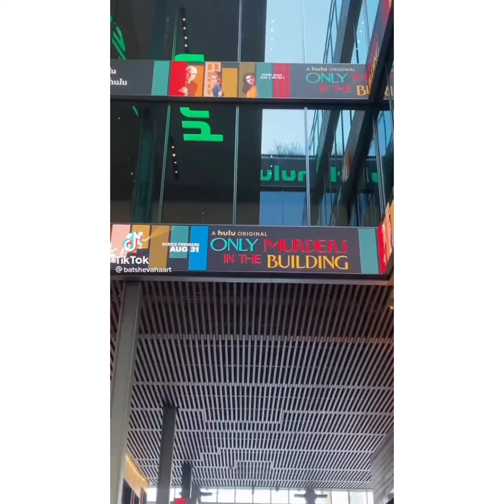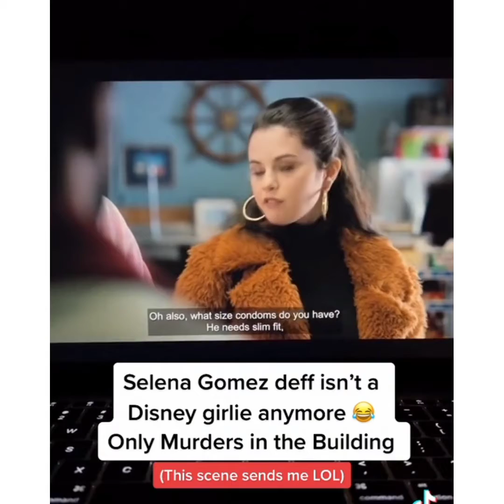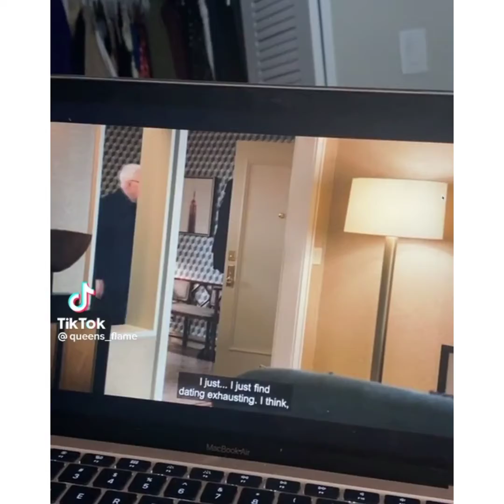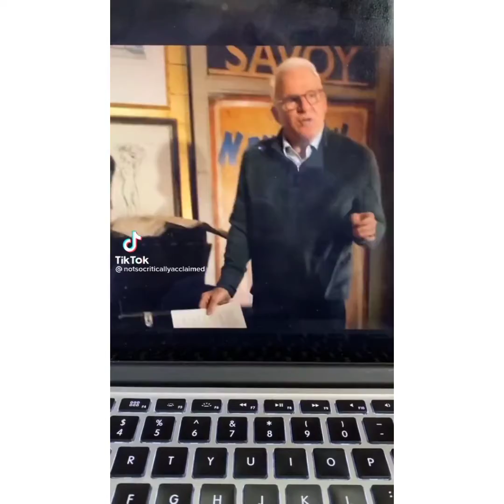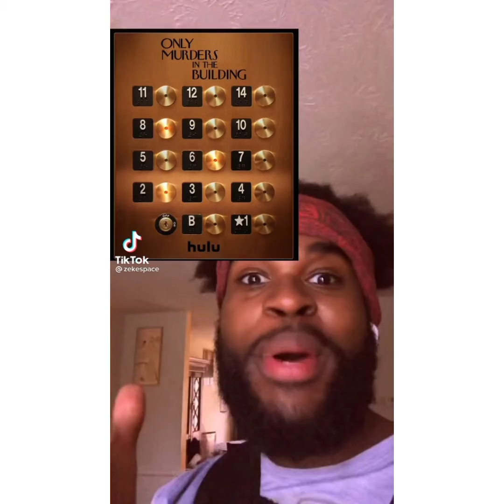Only Murders In The Building TikTok Compilations